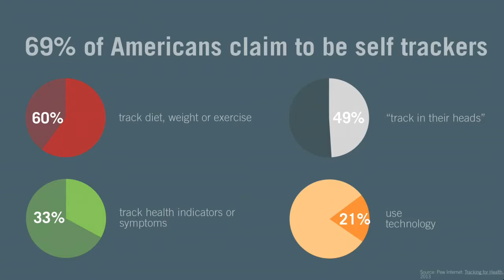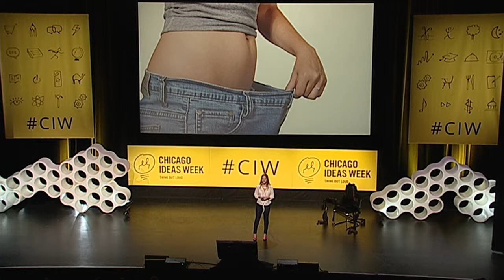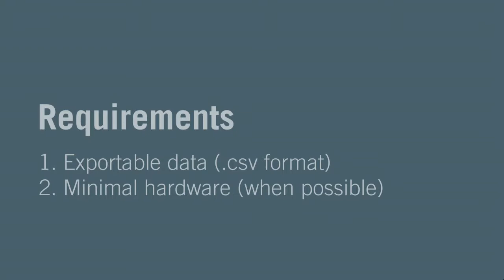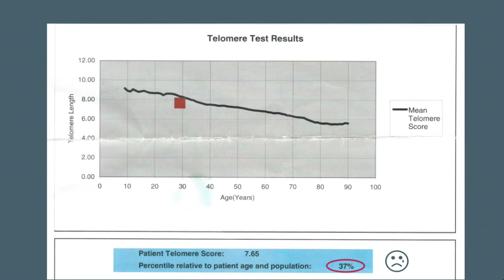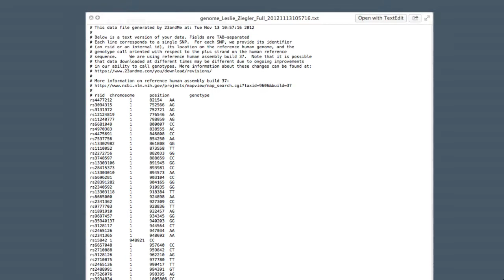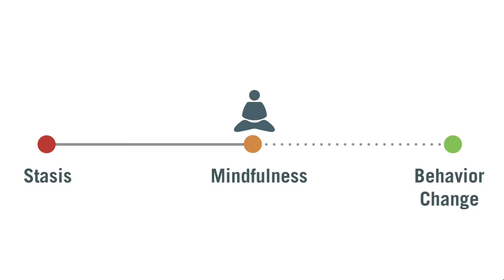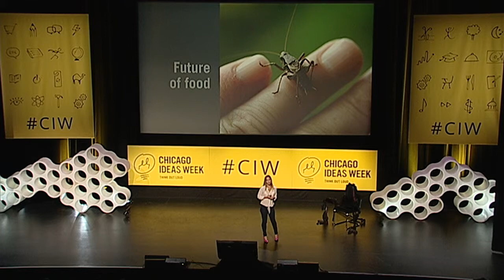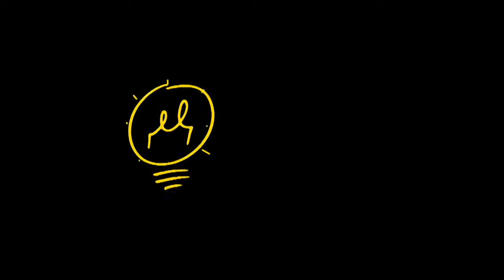Quantified Self: Tracking Your Health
What can you learn about yourself if you tracked every single thing your body did for an entire year—what you ate, how much you worked out, how much coffee you consumed, how many meetings you sat in? When the healthy and vibrant Leslie Ziegler received an unexpected diagnosis, she did just that. Find out her life-altering conclusions here.